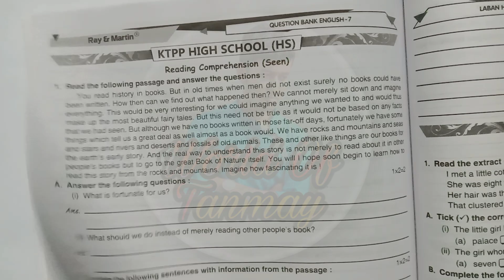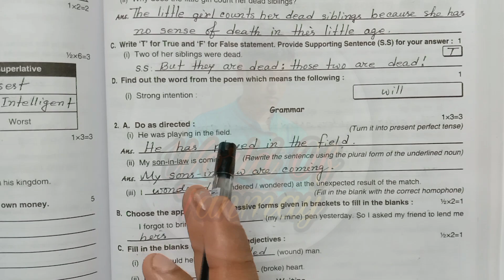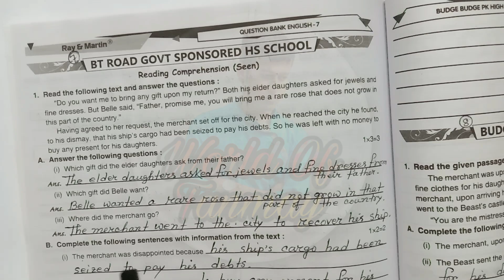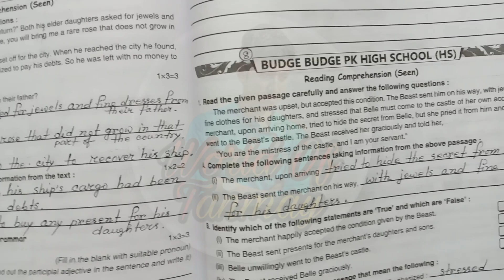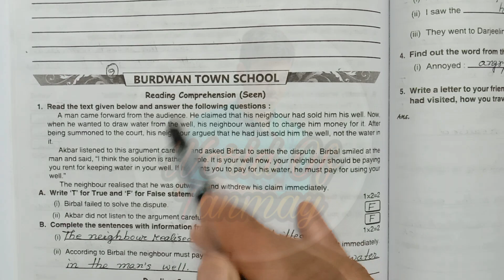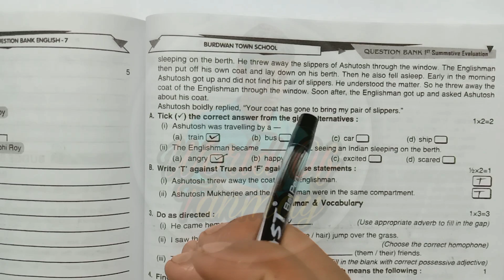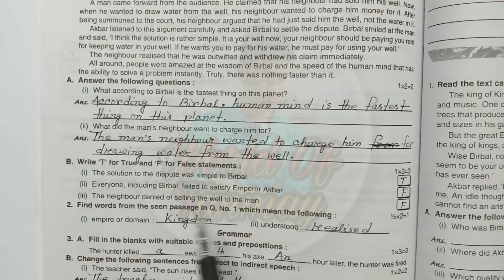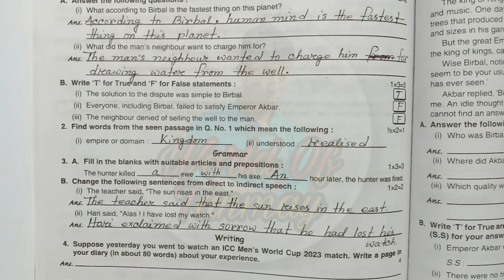Class 7 Question Bank 2024 Solution from School No. 6 to School No. 10 in one video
School Number 6 to School Number 10 of Class 7 Ray & Martin Question Bank 2024 are analysed in this video with detailed explanation. I hope all the students will be benefitted from this video if they watch it from beginning to last. Thank you everybody.